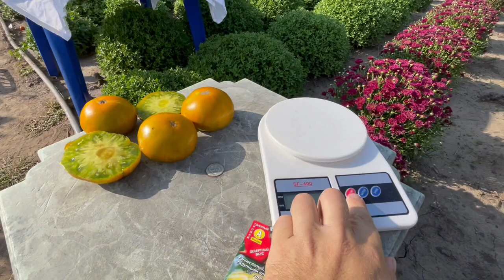Томат Эхо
Томат Эхо  – кусты до 0,6 м, ранний. Помидоры плоскокруглые, до 500 г, при полном созревании зелени с золотисто-бронзовым оттенком. Наиболее крупноплодный и низкорослый из всех зеленых сортов. Мясистые помидоры с пряным наслаждением, они очень вкусны.
В кистях 3-4 завязи. Подходить для выращивания в открытом грунте и теплице. Трещиностойкий.